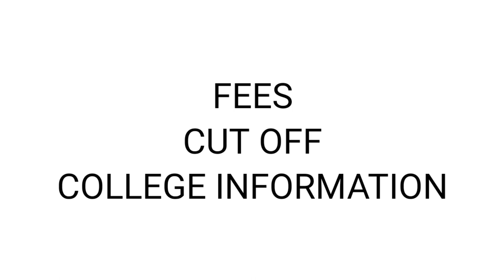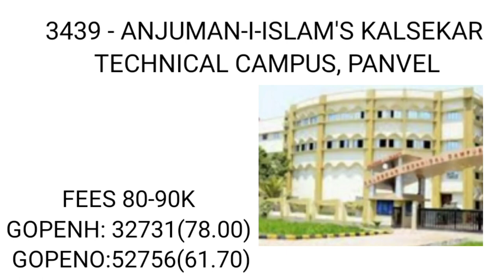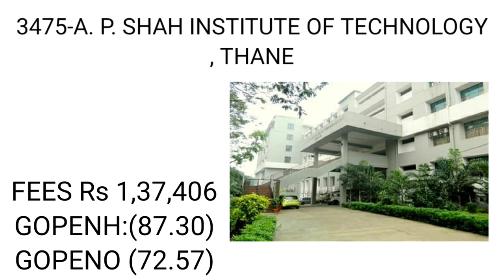BEST ENGINEERING COLLEGES IN MUMBAI |COLLEGE LIST FOR 40-100 MARKS |FEES CUT OFF| MHTCET 2022|CSE/IT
in this video there is some information about top engineering colleges in Mumbai at low percentile best engineering colleges in mumbai for computer science
IT branch at low score there is list of top engineering colleges in Maharashtra we also cover top engineering colleges with highest placement and high salary packages for computer engineering and it engineering with fees cutoff rank and placement,best engineering colleges with low percentile best engineering colleges in Mumbai at low percentile 2022